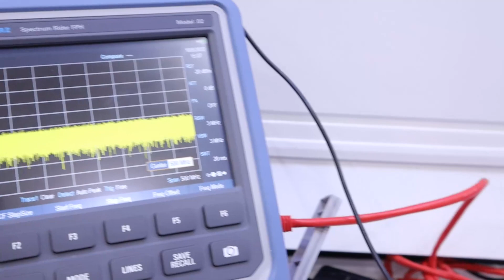증강현실을 통해 EMI 디버깅을 편리하게! Scanphone with R&S®FPH at K-Display 2022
2022 한국디스플레이산업전시회에 전시된 Scanphone은 불요파를 실시간으로 알기 쉽게 보여주는 도구입니다. 이 애플리케이션은 오직 로데슈바르즈의 스펙트럼 분석기만을 통해 실시간 EMI를 측정합니다. 궁금한 내용이 있으신가요? 아래 채널을 통해 쉽게 로데슈바르즈코리아에 문의하실 수 있습니다.

카카오톡 채널: 로데슈바르즈코리아

본 영상은 전시회장 방역수칙에 따라 마스크를 착용하고 촬영하였습니다.